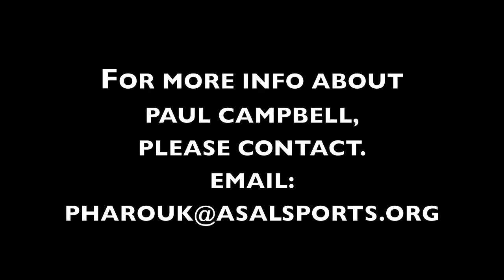PAUL CAMPBELL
Name: PAUL CAMPBELL